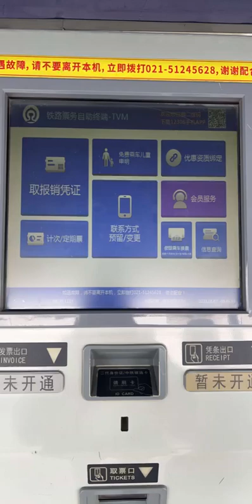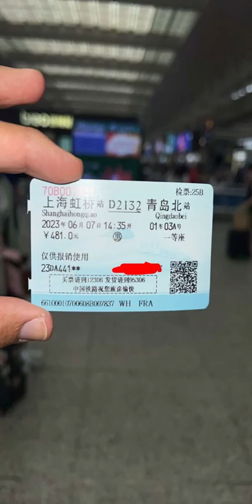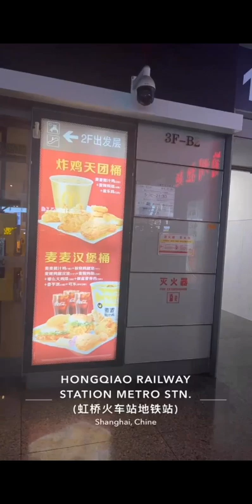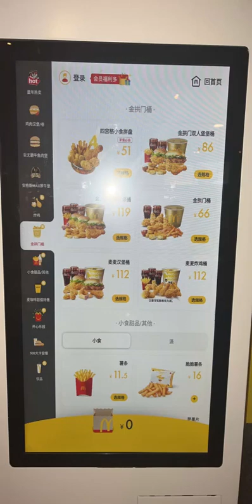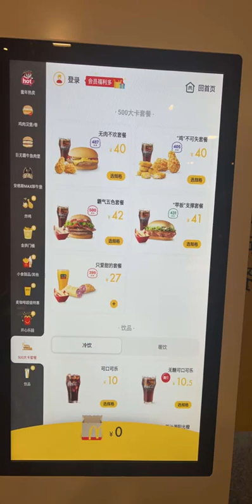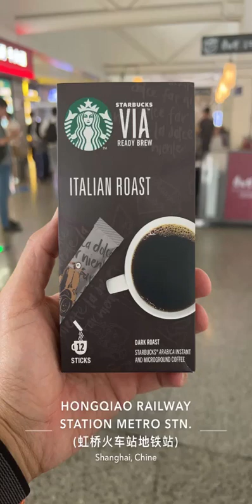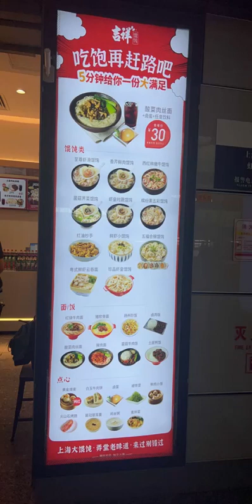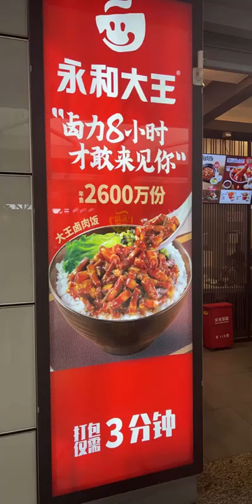(Ep2 Story🇨🇳) ComplémentCapillaire: Suivez moi sur snapchat en direct de chine🔥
Tu veux prendre rendez-vous pour te faire installer un Complément Capillaire ?